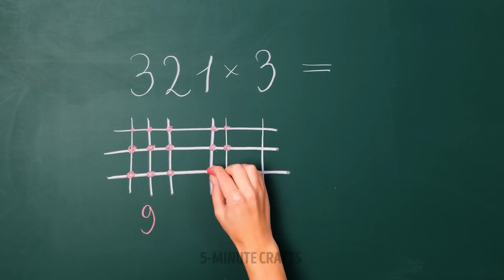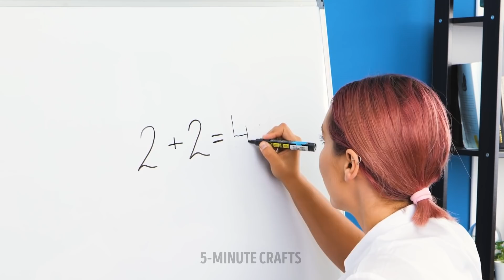AMAZING SCHOOL DIYS TO BOOST YOUR CREATIVITY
Hello, smart friends!
In this video, we will show you creative and easy-to-follow crafts and DIYs for your school life. Are you tired of ordinary notebooks? We will show you fantastic ideas for decorating them. For the first craft, you will need orbeez and a slime. A couple of seconds and a unique notebook is ready. In addition, you will learn how to make cute stickers. You will only need a sheet of paper, baking paper, tape and your imagination. We will not only show you some creative hacks, but also mathematical tricks, thanks to which you will count very quickly.

TIMESTAMPS:

01:46 Watermelon notebook
03:03 Awesome tricks for drawing process
03:55 How to change your mark
05:30 Cool hack to draw perfect circle